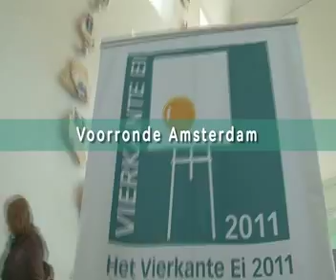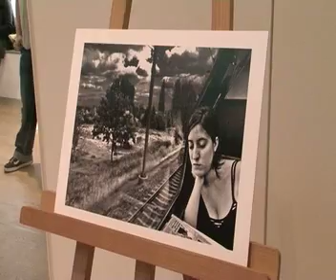Vierkante Ei - voorronde Amsterdam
Bekijk het verslag van de laatste voorronde van Het Vierkante Ei die gehouden werd op 9 april 2011 in de Hermitage in Amsterdam. Kijk voor emer info op